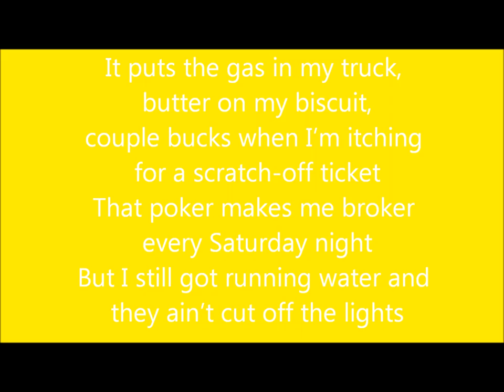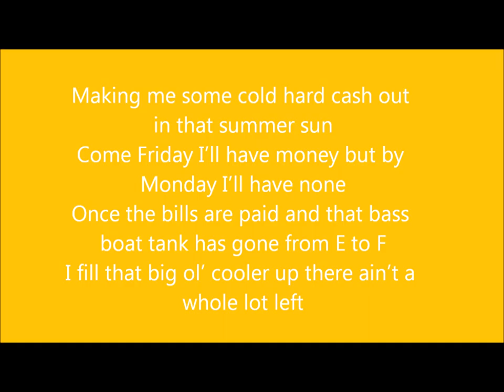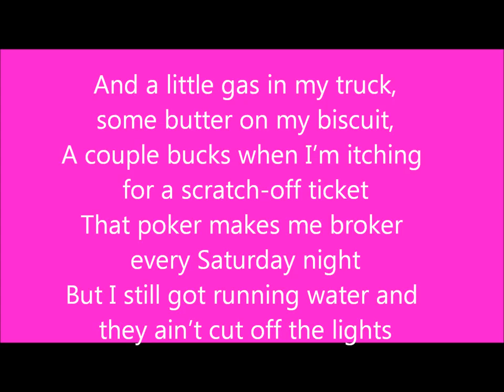Beer on the Table-Josh Tompson (Lyrics)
I dont own this! or the musix or lyrics